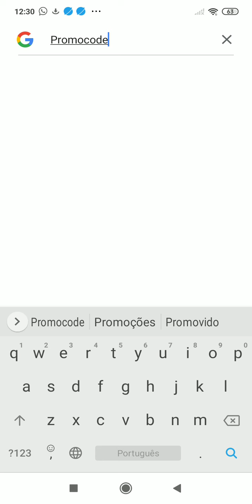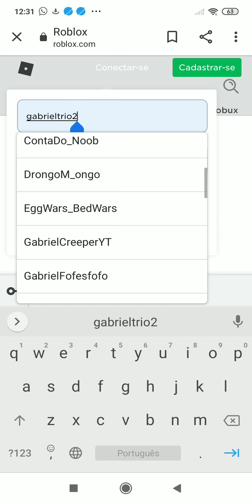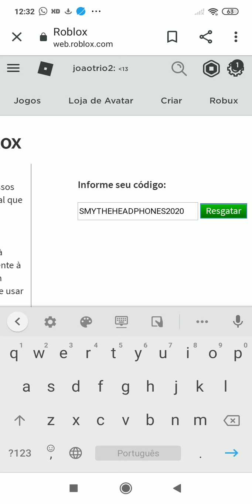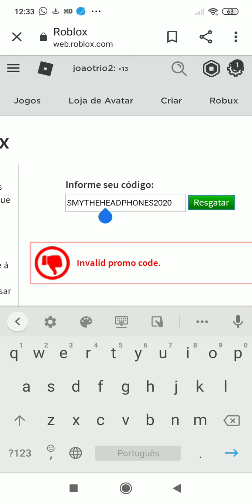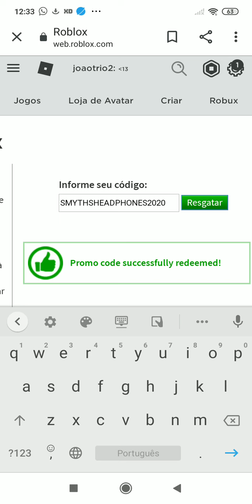Mostrando código para ganhar um fone de ouvido neon (Promocode Roblox)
Meu segundo canal: Gabrielcatpiggy Br 2

Meu terceiro canal: Poder do cafezão Clash On